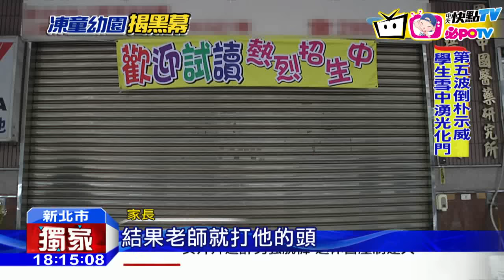20161126中天新聞 罰童「吹寒風」 誇張幼兒園問題重重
昨天我們報導，新北市泰山一間私立幼兒園，因為小朋友不吃飯，就把他們關在門外吹冷風，當作懲罰，事情一出家長很生氣，教育局調查後發現，這間幼兒園問題重重，不但有超收問題，還不是每個老師都有幼教資格，甚至鄰居說，這間幼兒園會體罰學生，當地出了名，只有外地人不知情，才會來就讀。